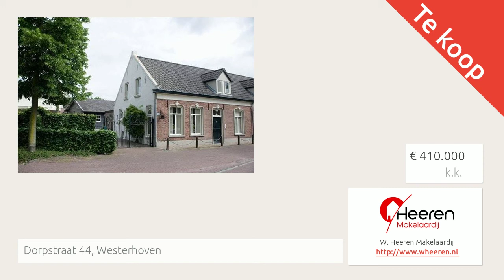Dorpstraat 44, Westerhoven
Kijk voor meer informatie op de website van W. Heeren Makelaardij